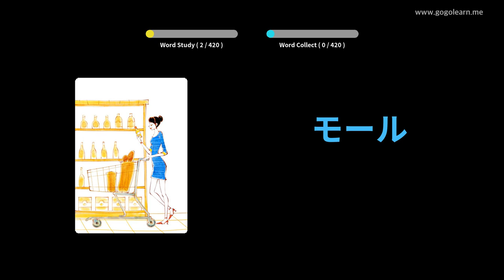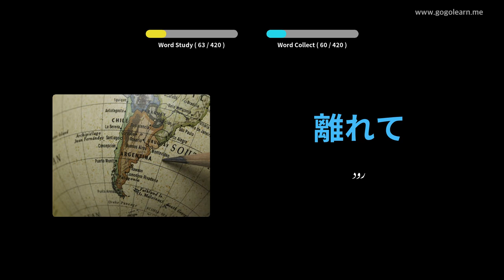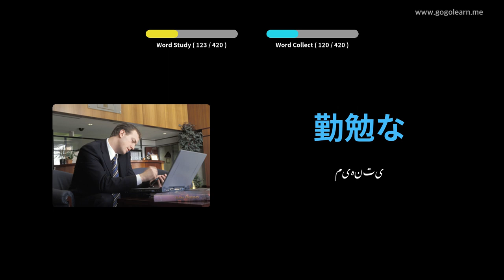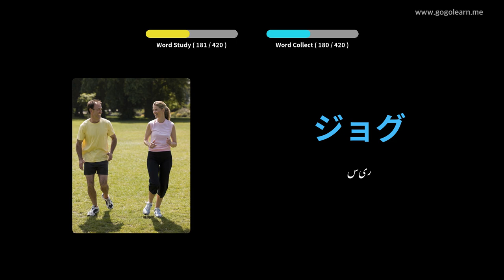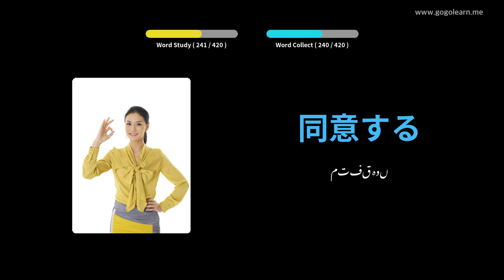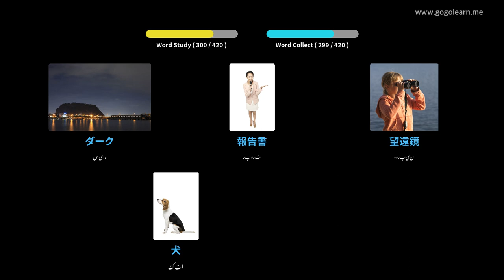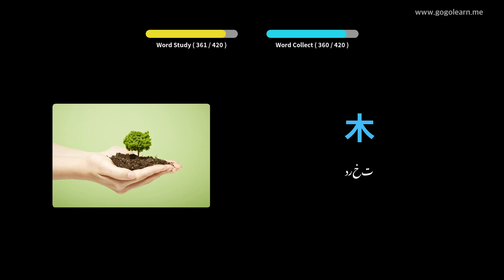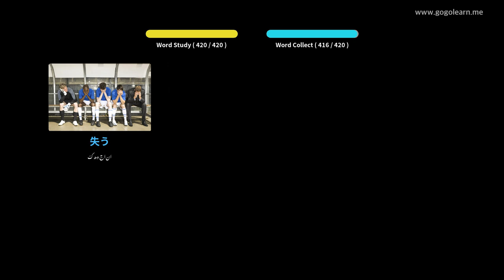جاپانی ذخیرہ الفاظ سیکنڈری اسکول 1 | Golearn